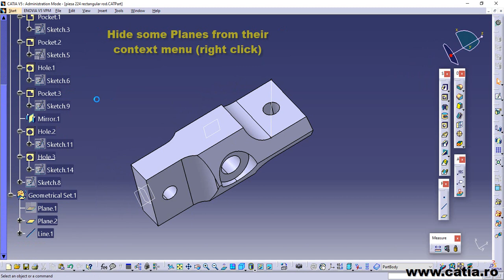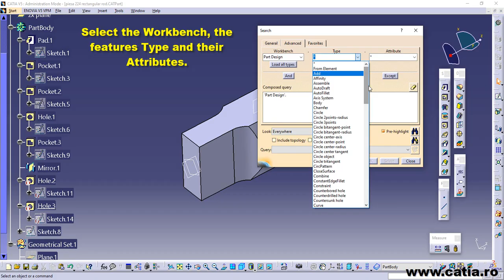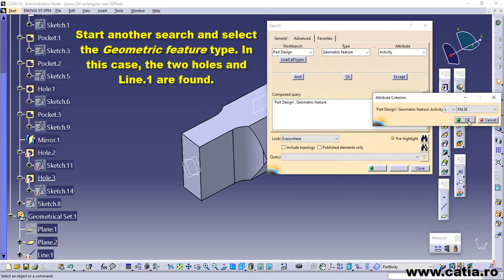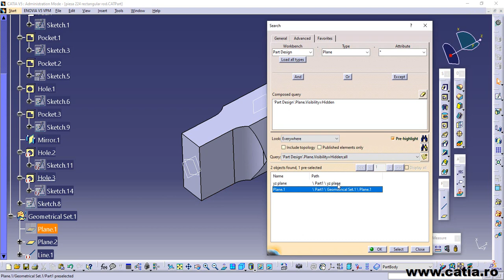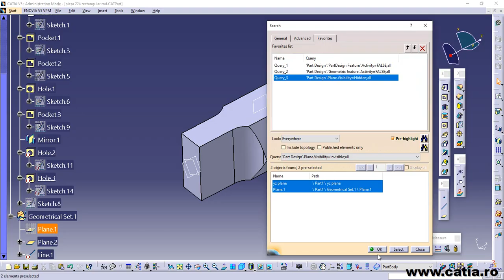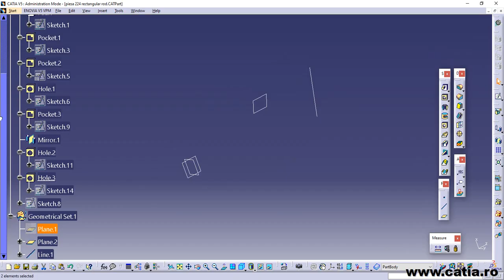CATIA v5 How to find deactivated and hidden features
National University of Science and Technology Politehnica Bucharest, Romania
CATIA Champion
CATIA Ambassador 2023
Books: